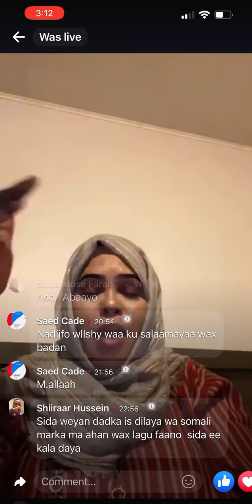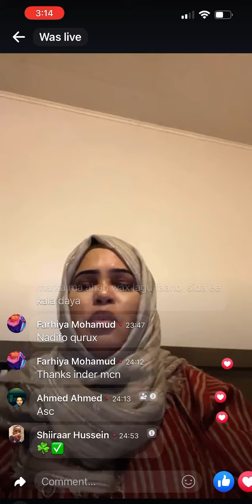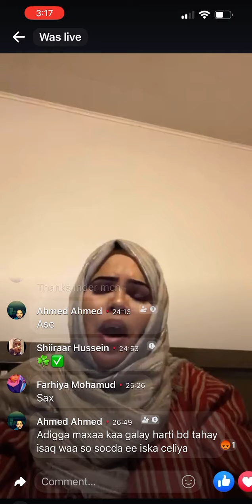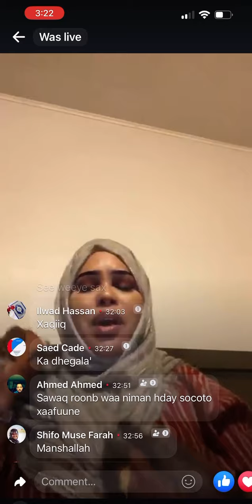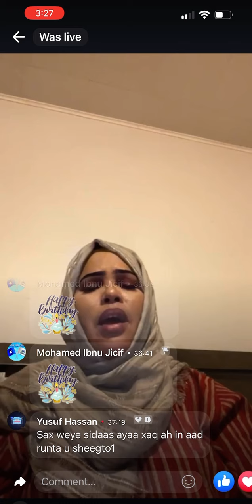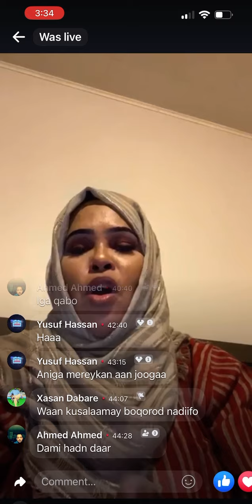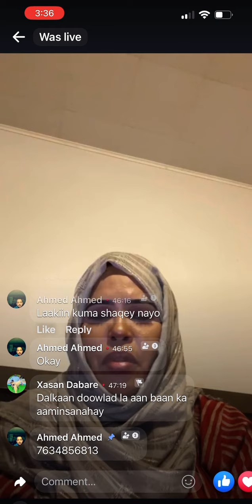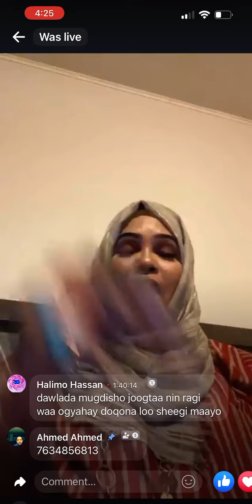Muse buxixi fiyoobi iyo waali mid kee yahay? Iyo dalka in lagu daro Africa sedee u aragtaa?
Figradaa du waa muhiim ee nala wadaag barnamij kana sheer Iyo like ha la dhaafin adoo mahad san.